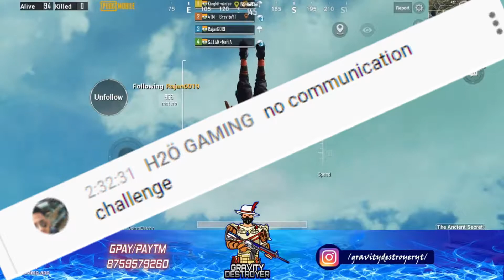Watch this video at your own risk😂😂 || No communication challenge😷 || Deadly duo vs Squad☠️ ?? KILLS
We rushed to Pochinki Squad House and this happened!!!-

PUBG Mobile clips
PUBG Mobile TIps and Tricks
PUBG Mobile Intense Matches